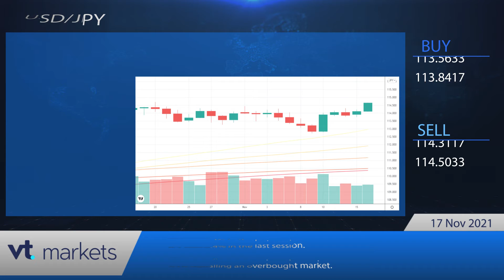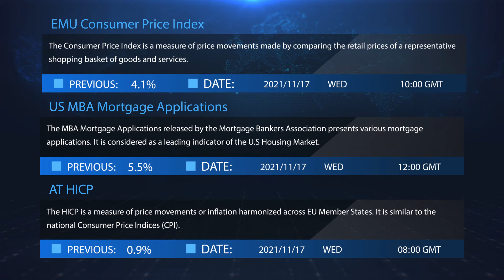VT Markets - Daily financial news 17.11.2021.mp4